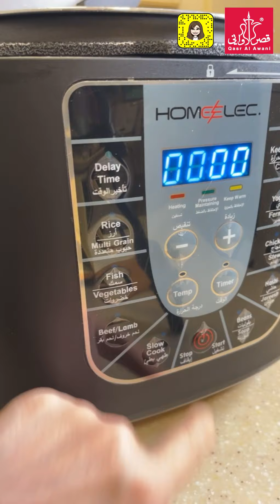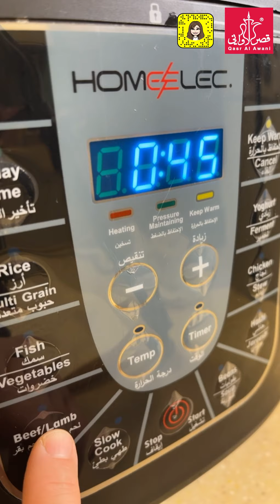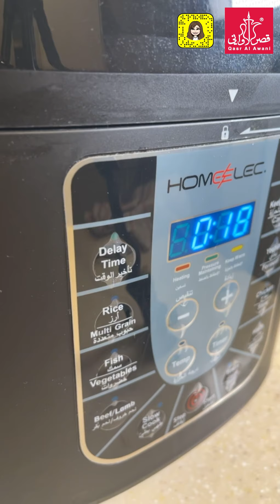الارز القبولي العماني .. اكلة الملك عبدالله بن عبد العزيز المفضلة رحمه الله